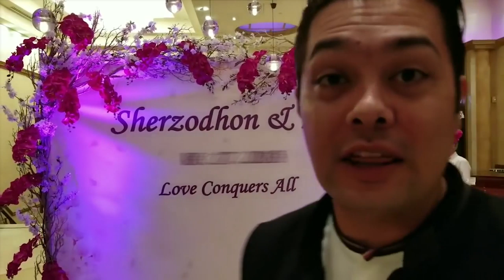New Yordagi O'zbeklar to'yida "Davrani qizdirgan" Afro-Amerikaliklar!!!!!